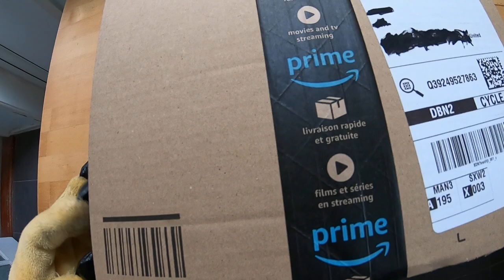ASMR show: eBag Packing Cubes - UNPACKED / unboxing / ASMR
eBag Packing Cubes - UNPACKED / unboxing / ASMR

shopping haul get in!